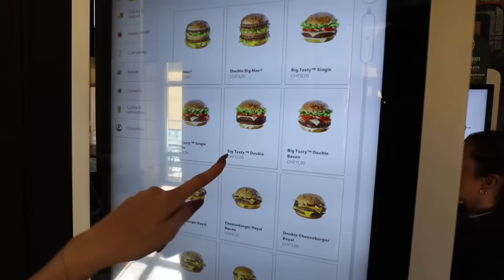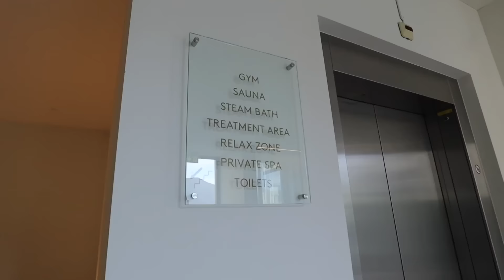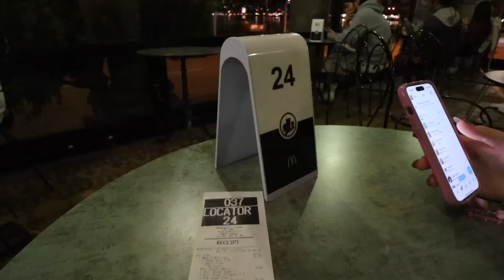day in my life *in the most beautiful place in the world* | LAKE LUGANO VLOG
Travel vlog #3 is here! Today's video is a day in my life (while being in the most gorgeous place to ever exist) Come along to see me eat delicious and aesthetic meals, walk around, take in the beautiful views and FINALLY have a chance to relax during this chaotic trip.

Instagram~ @baileydedrick
TikTok ~ @BaileyDedrickk
Spam IG ~ @thingsgotworsee

Music by Grace Chiang - staying in on Sunday (it is well)

xoxo~Bailey